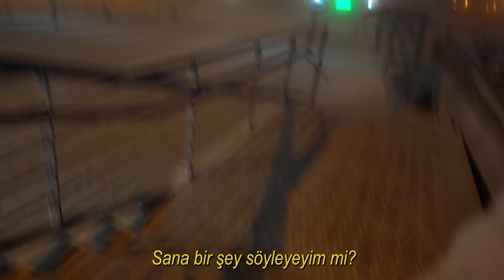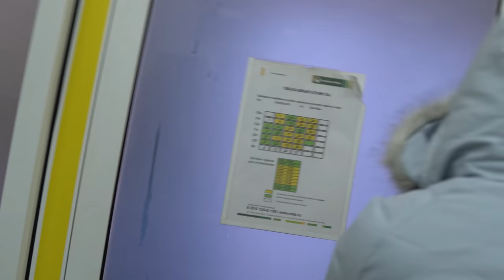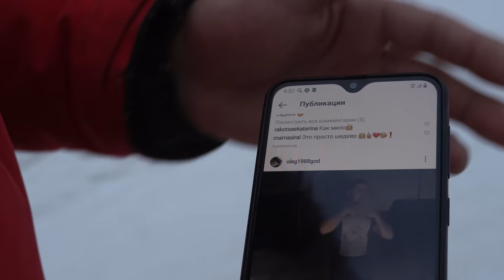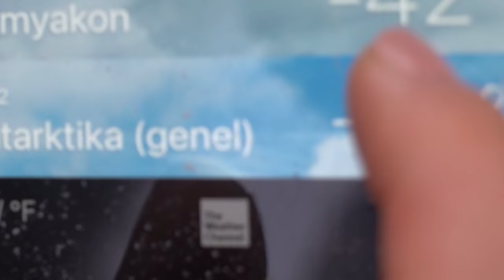DÜNYANIN EN SOĞUK ŞEHRİNDE '1 SAAT YÜRÜMEK' (-71°C, YAKUTSK)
Bu özel videoda dünyanın en soğuk şehri olan Yakutsk'ta 1 saat yürürsek neler olacağını deneyimledim ve bunları sizlerle paylaştım. Bugüne kadar hazırladığım en zor videom oldu. İyi seyirler.

Harita animasyonu için Arda Arslan'a teşekkür ederim.